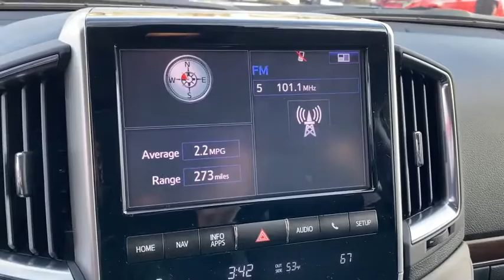2021 Toyota Land_Cruiser Green Bay, Appleton, Oshkosh, De Pere, Kaukauna WI 48241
Midnight Black Metallic New 2021 Toyota Land_Cruiser available in Green Bay, Wisconsin at Le Mieux Toyota and Son. Servicing the Appleton, Oshkosh, De Pere, Kaukauna, WI area.

ALL-WEATHER FLOOR LINER/MAT PACKAGE (TMS) -inc: all-weather cargo mat,7 PIN TO 4 PIN ADAPTER (TMS),LED Brakelights,Speed Sensitive Rain Detecting Variable Intermittent Wipers w/Heated Wiper Park,Power Liftgate/Tailgate Rear Cargo Access,Chrome Grille,Deep Tinted Glass,Wheels: 18 Split-Spoke Alloy -inc: high gloss finish,Fixed Rear Window w/Fixed Interval Wiper and Defroster,Body-Colored Front Bumper w/2 Tow Hooks,Fully Automatic Projector Beam Led Low/High Beam Daytime Running Auto-Leveling Auto High-Beam Headlamps w/Washer and Delay-Off,Full-Size Spare Tire Stored Underbody w/Crankdown,Tires: P285/60R18 116V,Body-Colored Power w/Tilt Down Heated Auto Dimming Side Mirrors w/Power Folding and Turn Signal Indicator,Chrome Side Windows Trim and Black Front Windshield Trim,Body-Colored Rear Step Bumper w/1 Tow Hook,Splash Guards,Clearcoat Paint,Express Open/Close Sliding And Tilting Glass 1st Row Sunroof w/Sunshade,Front License Plate Bracket,Fully Galvanized Steel Panels,Running Boards,Chrome Bodyside Moldings,Front Windshield -inc: Sun Visor Strip,Front Fog Lamps,Roof Rack,Lip Spoiler,Aluminum Spare Wheel,Tailgate/Rear Door Lock Included w/Power Door Locks,Body-Colored Door Handles,Full Cloth Headliner,2 Seatback Storage Pockets,HVAC -inc: Underseat Ducts Auxiliary Rear Heater Headliner/Pillar Ducts and Console Ducts,Perimeter Alarm,Engine Immobilizer,2 12V DC Power Outlets and 1 AC Power Outlet,Bucket Front Seats w/Leatherette Back Material,Trip Computer,Refrigerated/Cooled Box Located In The Console Driver / Passenger And Rear Door Bins,Rear HVAC w/Separate Controls,Manual Anti-Whiplash w/Tilt Front Head Restraints and Manual Adjustable Rear Head Restraints,Delayed Accessory Power,Illuminated Locking Glove Box,Remote Releases -Inc: Mechanical Fuel,HomeLink Garage Door Transmitter,Dual Zone Front And Rear Automatic Air Conditioning,Fade-To-Off Interior Lighting,Analog Display,Full Carpet Floor Covering -inc: Carpet Front And Rear Floor Mats,Remote Keyless Entry w/Integrated Key Transmitter 4 Door Curb/Courtesy Illuminated Entry Illuminated Ignition Switch and Panic Button,Safety Connect Tracker System,Leatherette Door Trim Insert,Day-Night Auto-Dimming Rearview Mirror,Compass,Power Rear Windows and Fixed 3rd Row Windows,Cargo Space Lights,Heated Leather/Simulated Wood Steering Wheel w/Auto Tilt-Away,Cargo Area Concealed Storage,8-Way Driver Seat,Multi-Stage Heated and Ventilated Front Seats -inc: 10-way power adjustable drivers seat w/three-position memory function and 8-way power adjustable front passenger seat w/driver and passenger power lumbar support,Distance Pacing,Driver And Passenger Visor Vanity Mirrors w/Driver And Passenger Illumination Driver And Passenger Auxiliary Mirror,Fixed 50-50 Split-Bench 3rd Row Seat Front Manual Recline 2 Manual and Adjustable Head Restraints,Ashtray,Power Tilt/Telescoping Steering Column,Leather/Metal-Look Gear Shifter Material,FOB Controls -inc: Cargo Access Windows and Sunroof/Convertible Roof,Door Mirrors and Steering Wheel,Interior Trim -inc: Aluminum/Simulated Wood Instrument Panel Insert Aluminum/Simulated Wood Door Panel Insert Piano Black/Aluminum Console Insert and Chrome/Aluminum Interior Accents,Driver Foot Rest,Window Grid Diversity Antenna,Radio: Entune Premium w/JBL Audio & Navigation -inc: 9 touchscreen w/split-screen display AM/FM cache radio CD player 14 JBL speakers including subwoofer and amplifier USB port hands-free phone capability and music streaming via Bluetooth wireless technology Siri Eyes Free predictive traffic and Doppler weather overlay by HD Radio services SiriusXM w/3-month All Access trial for details.,Power 1st Row Windows w/Front And Rear 1-Touch Up/Down,Gauges -inc: Speedometer Odometer Voltmeter Oil Pressure Engine Coolant Temp Tachometer Trip Odometer and Trip Computer,Passenger Seat,Outside Temp Gauge,Front Cigar Lighter(s),Digital Signal Processor,Carpet Floor Trim and Carpet Trunk Lid/Rear Cargo Door Trim,Power Door Locks w/Autolock Feature,40-20-40 Folding Split-Bench Front Facing Heated Manual Reclining Tumble Forward Rear Seat w/Manual Fore/Aft,2 12V DC Power Outlets,Front Cupholder,Radio w/Seek-Scan MP3 Player Clock Aux Audio Input Jack Steerin